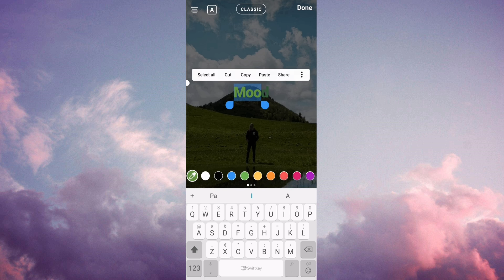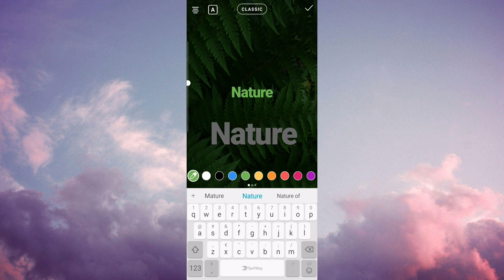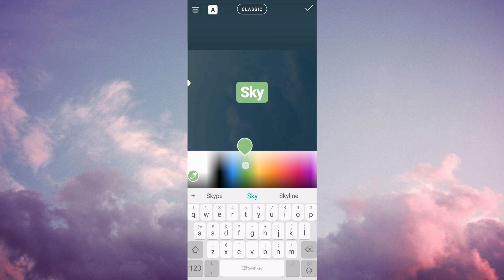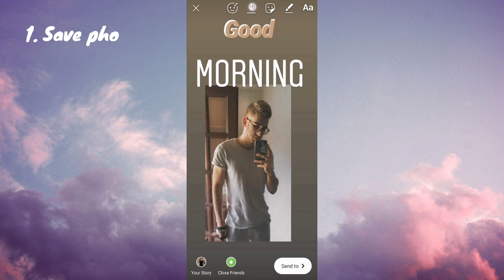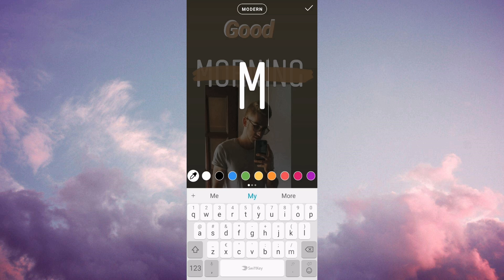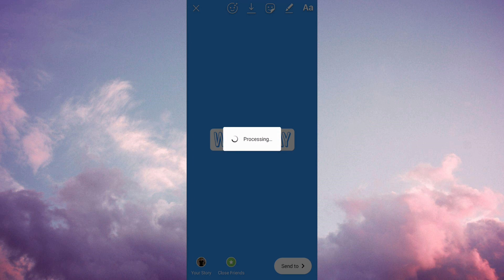Instagram Story Hacks 2019/2020